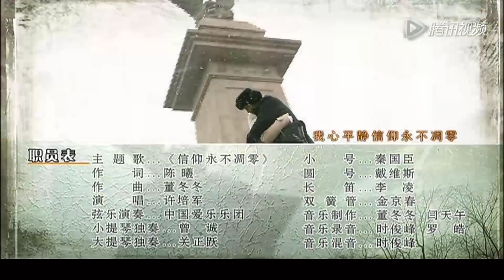【精彩谍战剧】《特工行动》第13集 | 一对父子竟然是对头特工，把二人推向了生死攸关的艰难抉择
导演：宋业明、李昭澎
主演：黄觉，刘德凯，丁柳元，郑卫莉
《特工行动》讲述了共产党战士唐烨在东北光复过程中救了国民党情报人员武同，几经周折武同发现唐烨竟是自己失散多年的儿子，并陷入纠结和选择。黄觉饰演松花江电台台长唐烨，而刘德凯饰演的武同则是国民党东北地区情报机关负责人。一个是代号“夜隼”的共产党谍报人员，一个是军统间谍头目，二人处于两个不同的阵营，却原来竟是一对失散多年的父子。唐烨不知武同是其生父，他受共产党指示潜伏在武同身边，期间他既看到了武同的心狠手辣，也佩服于武同的手段高超，表面上和武同一直维持着忘年之交的关系。而随着唐烨越来越深入地调查，他发现武同和自己亲人之死有着莫大的关系，从此视武同为仇人。在唐烨潜伏期间，他曾多次破坏武同的行动，做了许多对父亲不利的事。